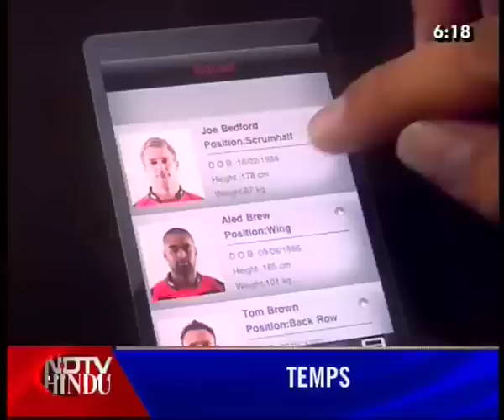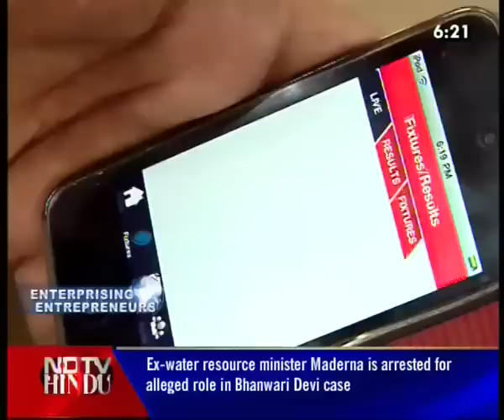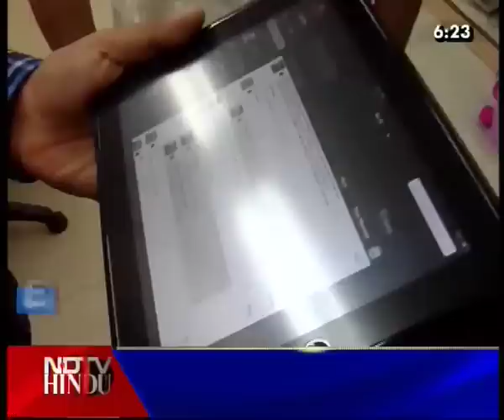ENTERPRISING ENTREPRENEURS _EP_07_ PART_2_SRINATH RAJARAM, CEO - NP COMPETE